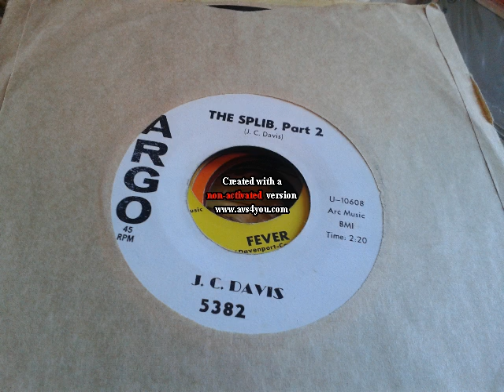J C DAVIS THE SPLIB PART 1